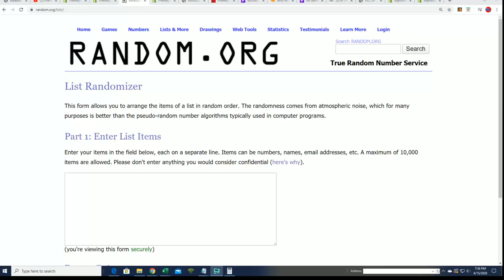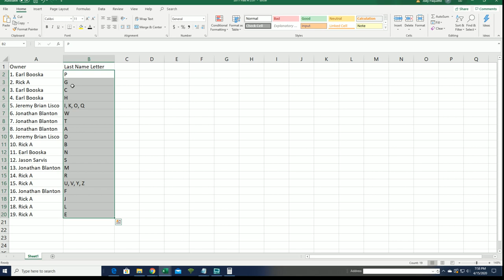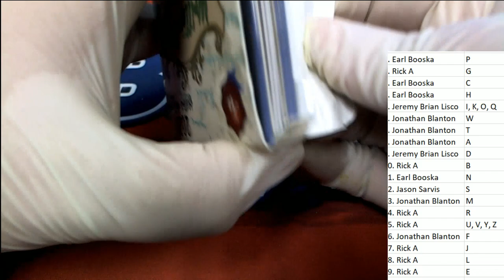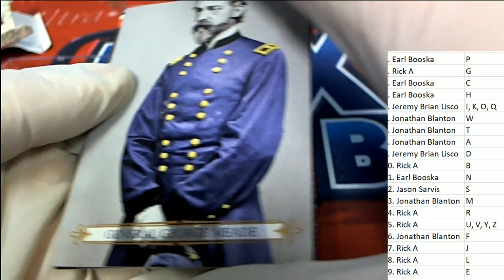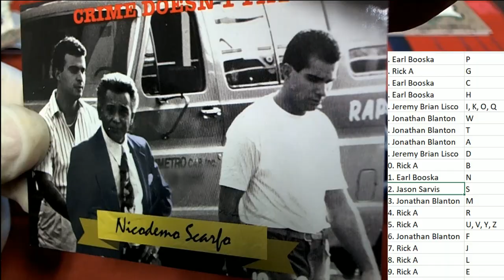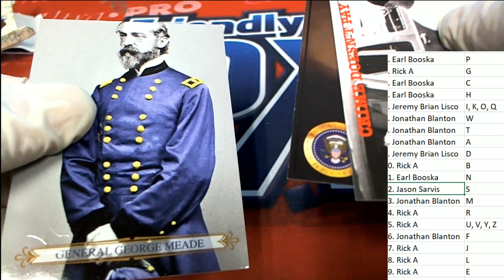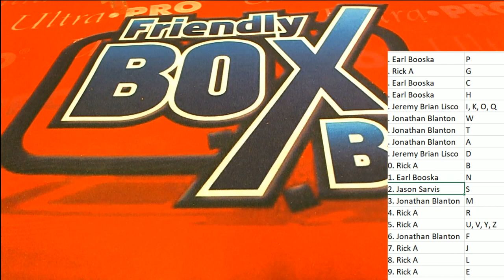2020 Historic Autographs Written Word Baseball Box ID 20WRITTEN102